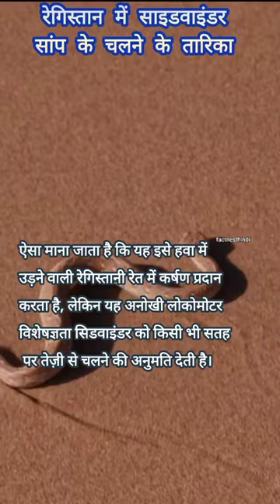साइडवाइंडर सांपों की चलने का पैटर्न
The sidewinder is a snake that belongs to the pit viper family and lives in the desert.  The specialty of this snake is the special gait that is adapted for walking in the hot sand of the desert.

साइडवाइंडर एक सांप है जो पिट वाइपर परिवार से संबंधित है और रेगिस्तान में रहता है।  इस सांप की खासियत इसकी विशेष चाल है जो रेगिस्तान की गर्म रेत में चलने के लिए अनुकूलित है।